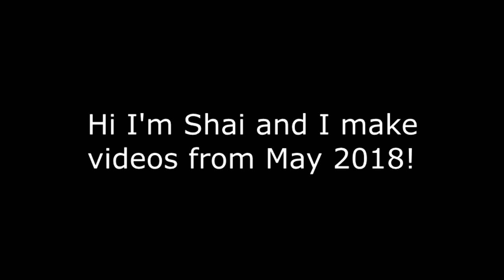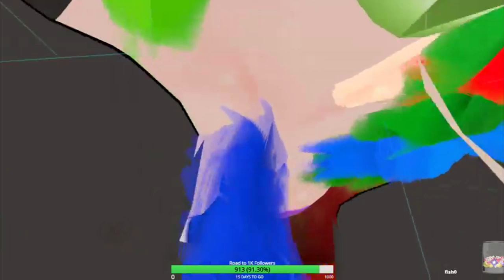VRChat: Adventures w/ a Mute, a Rainbow & a Bellsprout 2